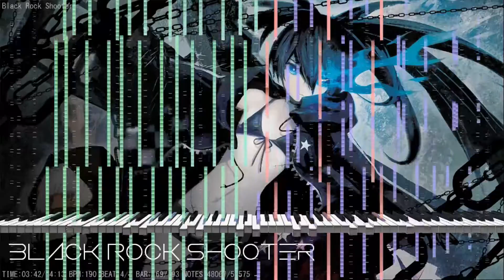[Black MIDI] Black★Rock Shooter(블랙★록 슈터)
I'm finally back with another video.
Tell me what you want to see in the next video!

Program: MIDITrail
Soundfont: Yamaha Grand Piano